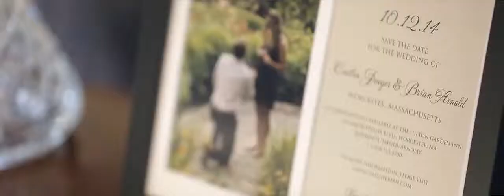Brian & Caitlin - Wedding Short Film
We had a pleasure to register this great moment for the one of the Featured Producer of ESPN Channel - Brian & Caitilin Arnold

Lexus Studios Films - The New Concept in Cinematography

All cameras operated by Lexus Studios Team
Edited by Lexus Studios Team

We thank you all the vendors that made this possible:
Mechanics Hall
Wilson Stevens with Joey Scott & Connection Band
Hair Designer by Merle Norman
Photography by Stacie Kirkwood